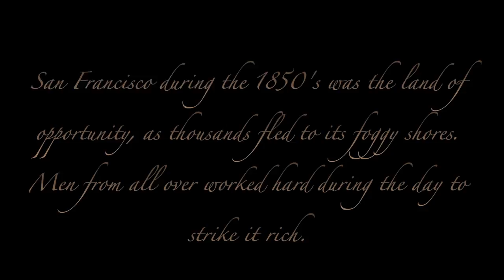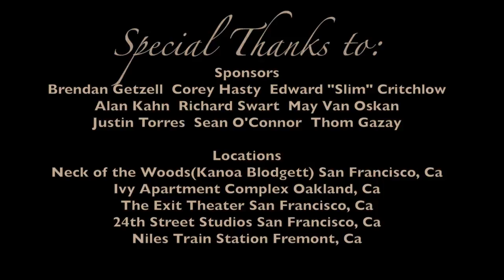Flower Shop Web Episode 1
Flower Shop of Whore-ers is about the coming and goings of the booming town San Francisco during the gold rush era. We spend our time on a small part of the bigger story as you are transported into the Flower Shop.

Episode 1- A group of musicians come to town and get roped into playing a gig at the Flower Shop. A quaint little place outside but inside its a whole new story. Find out what is in store for them as they enter the Flower Shop and meet the girls who live there.

CAST:
Joni Ward- Madam Paige
Miyoko Sakatani- May Lin
Christine Jovan- Missy(Uncle Sam)
Suzil Von- Juniper
Molly Gazay- Grace
Tari Osaisai- Belle
Valentina Lugo- Rose
Anju's Pale Blue Eyes- Nick Anju, Rich Hicks, John Mussleman
Jeffrey Schmidt-Sheriff Melvin
Marc Berman- Deputy Lawrence

Written and Directed by- Molly Gazay
Director of Photography- Edoardo De Armas & Sean O'Connor
Editors: Sean O'Connor & Molly Gazay
Producers: Diabla Productions